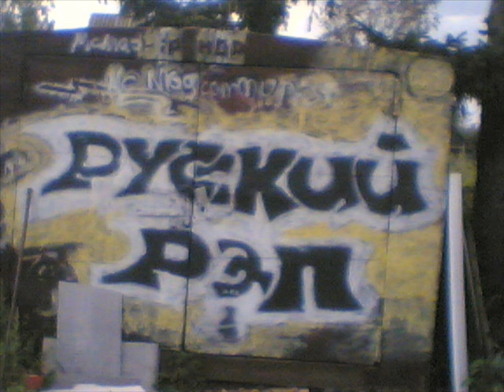Идеальный Беспорядок - Звуки Джаза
album: Проба (2002)